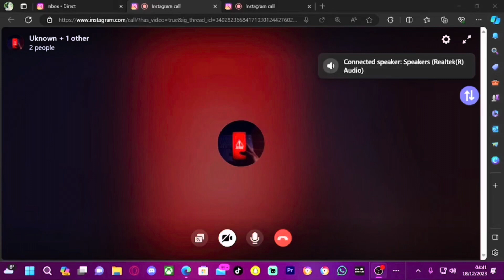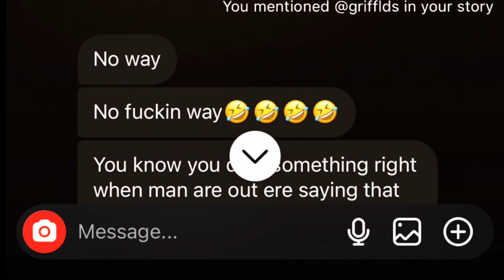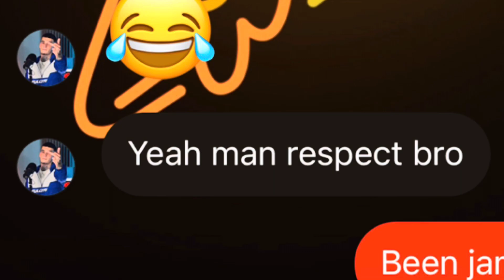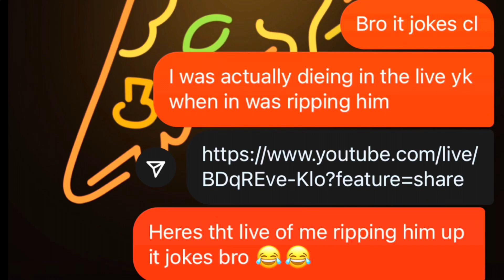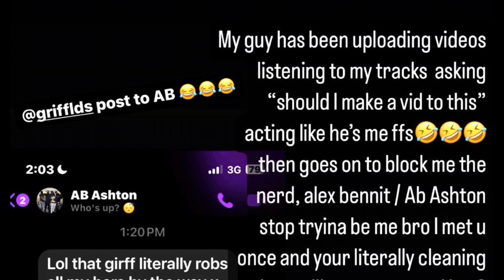I Confronted Alex Benit About Him Stealing Songs……